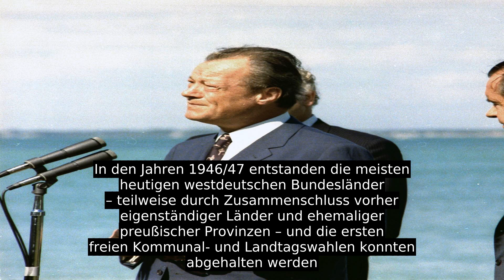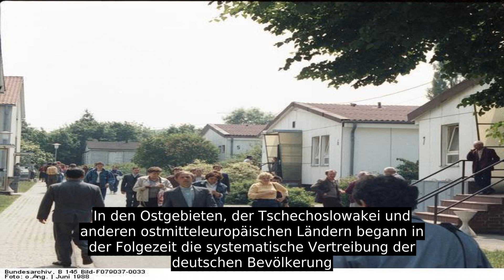Geschichte Der Bundesrepublik Deutschland (bis 1990)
Die Geschichte der Bundesrepublik Deutschland bis 1990 behandelt die Geschichte des westdeutschen Teilstaates von 1949 bis 1990